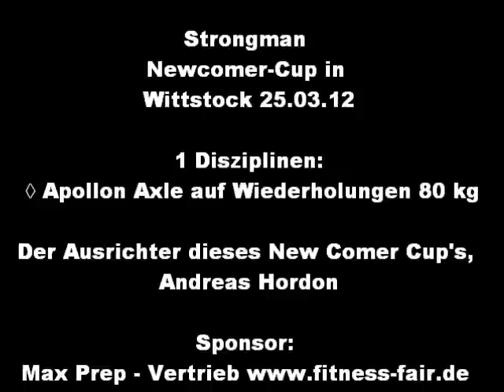Strongman Newcomer-Cup in Wittstock 25.03.12 - Apollon Axle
Disziplin:
 ◊ Apollon Axle auf Wiederholungen 80 kg

Am vergangenen Wochenende startete die diesjährige Strongman- Saison in Wittstock an der Dosse. Wie auch in den letzten Jahren durften zum Auftakt die NewComer an den Start. 20 hoch motivierte Sportler, darunter auch 3 Athleten aus dem 650km entfernten Danzig, waren vertreten. 4 schwere Disziplinen warteten auf die Sportler